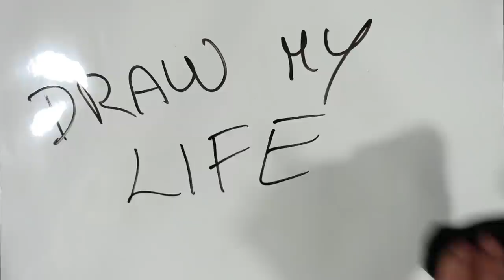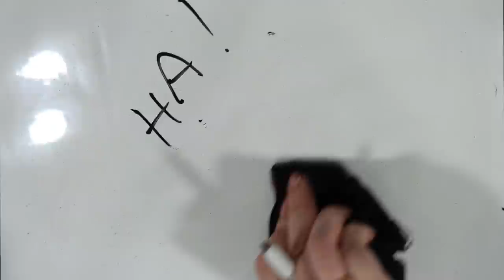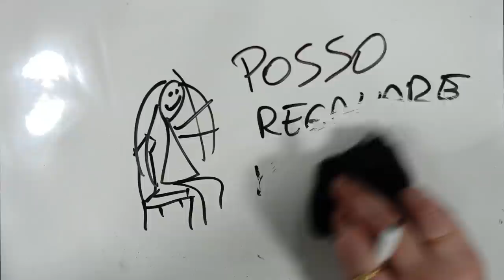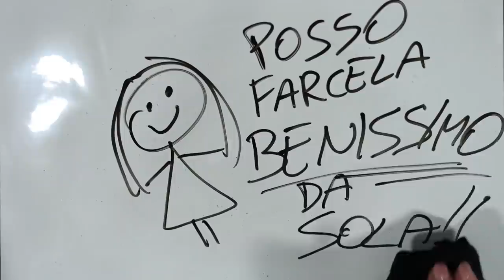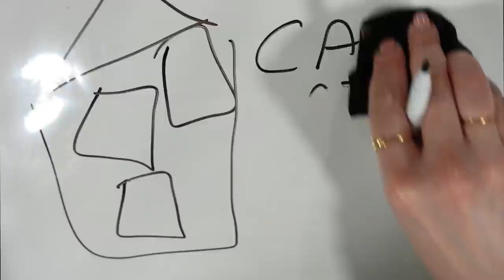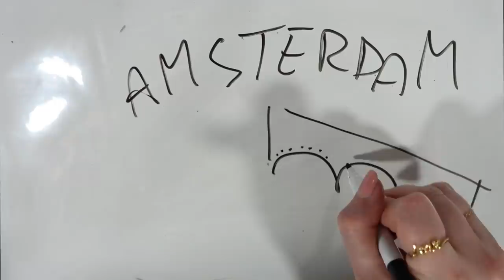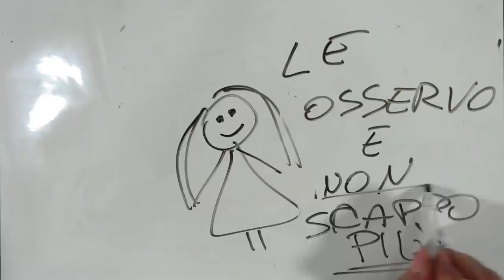DRAW MY 2020!!!!!! RIASSUNTO DELL’ANNO PIÙ DIFFICILE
Buon inizio settimana mia KissAndMakeupFamily 😊💖 Come avete passato il weekend?
Oggi ho disegnato per voi (al massimo delle mie abilità😅) il mio 2020, con alti e bassi, lezioni di vita e realizzazioni personali! E voi, cosa avete imparato dal difficilissimo anno che ci siamo lasciati alle spalle?